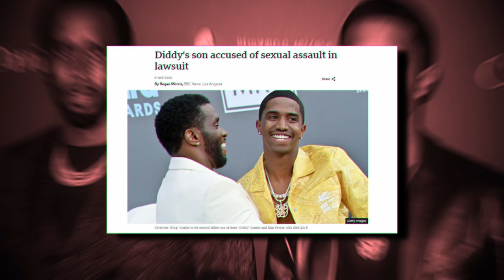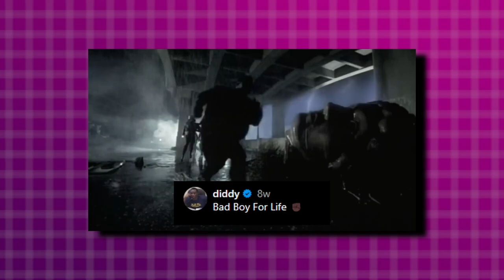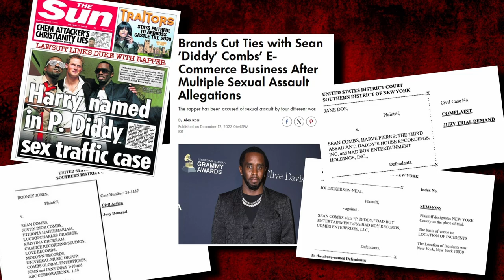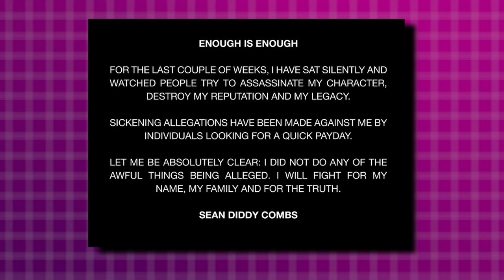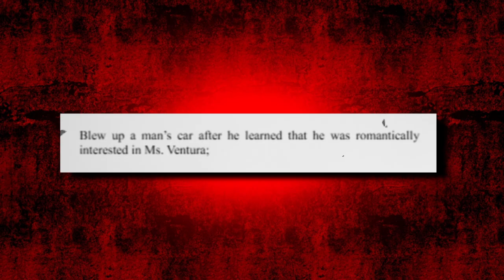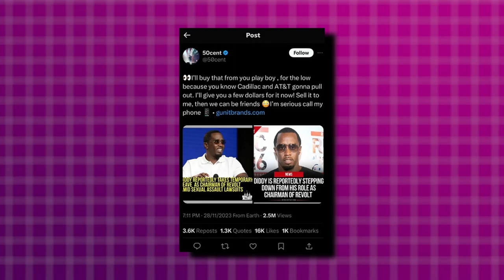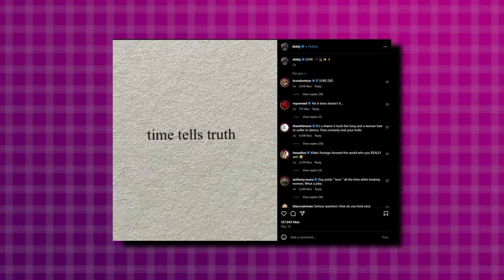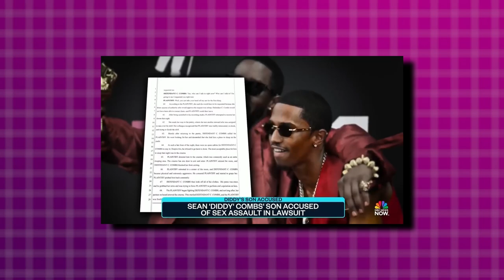The Sheer Trouble Diddy's Son Is In..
In this video, we will provide you information about the trouble King Combs (Diddy's son) has put himself in